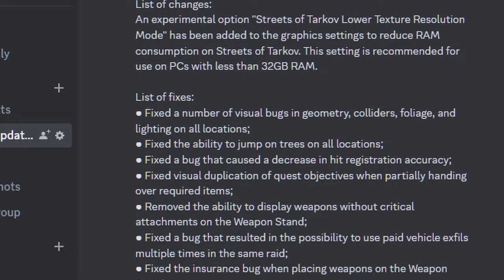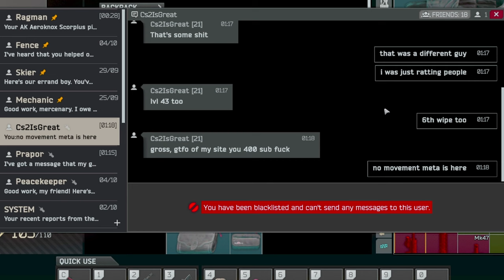R.I.P. Tarkov Trees - Escape From Tarkov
R.I.P to Tarkov Trees. Trees were a fun mechanic in the game, but now you can't jump on them anymore. Well most of them until it gets patched.

p.s. this was my first wipe jumping on trees. my new found love for trees has been patched -_-

Escape from Tarkov is a hardcore and realistic online first-person action RPG/simulator with MMO features, developed by Russian Saint-Petersburg-based game developer Battlestate Games. Set in the fictional Norvinsk region located on the frontier between Russia and Europe, the metropolis of Tarkov was plunged into anarchy thanks to the Contract Wars. What was once a bustling city, is now roamed by rivalling scavenger gangs, former private military forces and black ops units. Between them all, there's you, your stash, and the escape back to the free world from the depths of Tarkov.